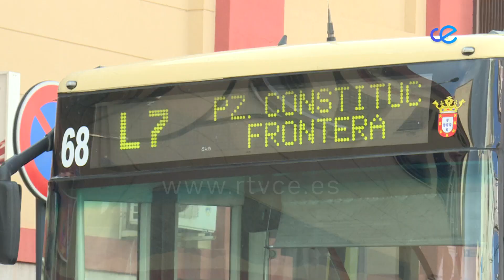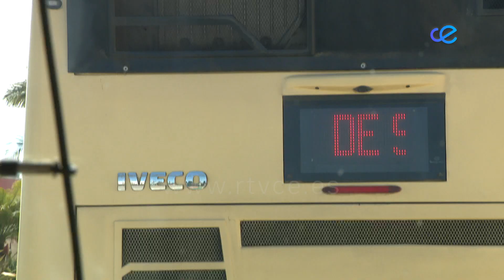El Pleno aprueba crear una comisión para la gestión del servicio de autobuses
La Ciudad va a crear una Comisión encargada de estudiar el modelo de gestión pública del servicio de autobuses. Así lo ha aprobado el Pleno en la sesión de celebrada hoy, a propuesta de la Consejería de Medio Ambiente y Servicios Urbanos. El objetivo es el de marcar una hoja de ruta que culmine el proceso de municipalización del servicio, a la finalización del actual contrato en vigor con la empresa concesionaria, y tal y como se comprometió el Gobierno de la Ciudad.